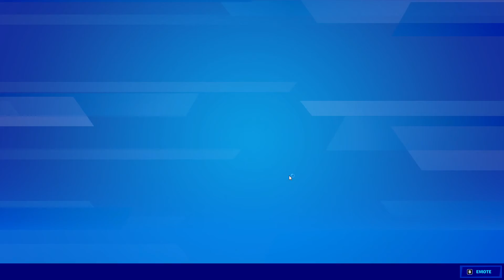Fortnite is getting weirder.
Hey guys, This is my first gameplay of Fortnite Chapter 3 Season 4.

• CPU: Intel(R) core i5-11320H @ 3.20GHZ
•RAM : 16GB
•GPU : NVIDIA Geforce RTX 3050 8GB Laptop GPU
•HDD : 512gb NVme